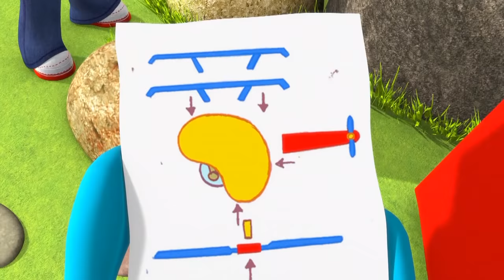Best Educational Cartoons | Teaching children to help others | Everythings Rosie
Rosie and her friends help Big Bear with his chores when he hurts his arm

★PLAY OUR NEW GAMES ★

★LISTEN TO THE ROSIE THEME SONG ★